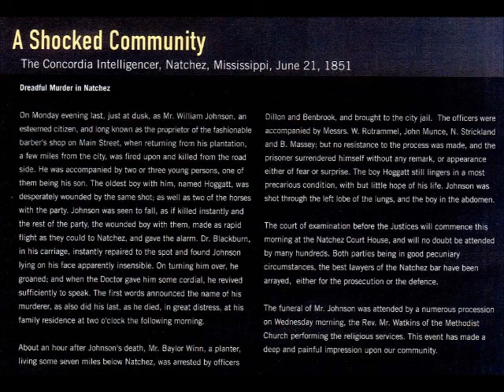Jun 17 The Murder of William Johnson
Destiny Gossett, a student at Natchez Freshman Academy, presents a Natchez History Minute about the death of William Johnson the Barber of Natchez. Johnson was murdered on this day June 17 1851, a tragic and sensational event that shocked the community.